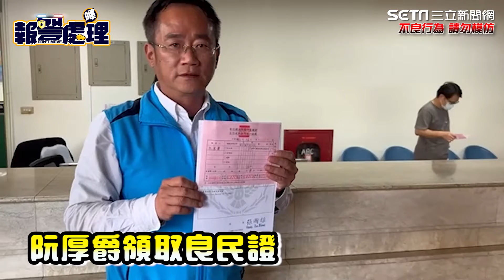政見發表會才剛落跑！阮厚爵「任鎮長帶小弟嗆聲」爭議影片流出│94看新聞